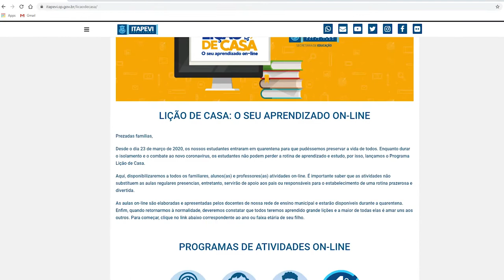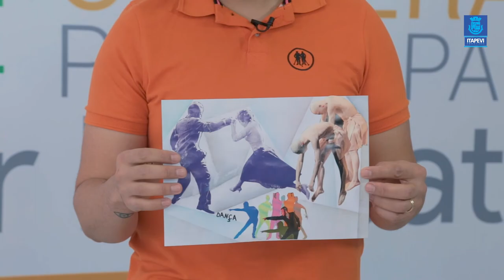LIÇÃO DE CASA VÍDEO AULA 02 PARA DISCIPLINA DE ARTES PARA OS ALUNOS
Acompanhe a segunda aula de Artes, com o professor Luiz Flávio.